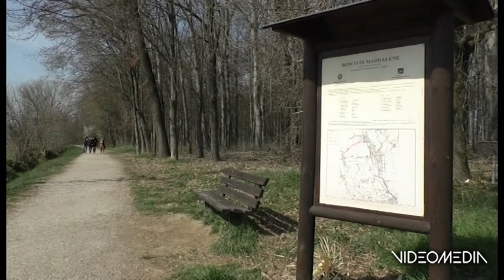BOSCO MADDALENE_TGTVAS_20220321